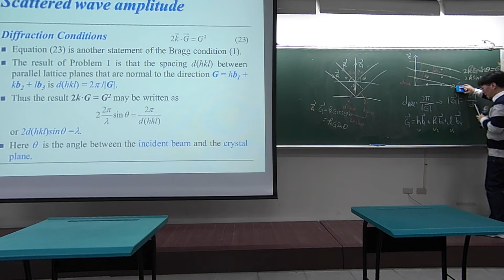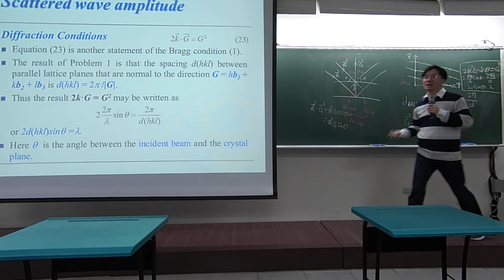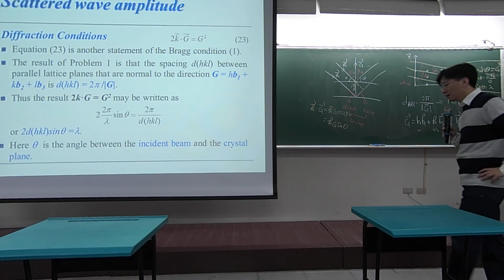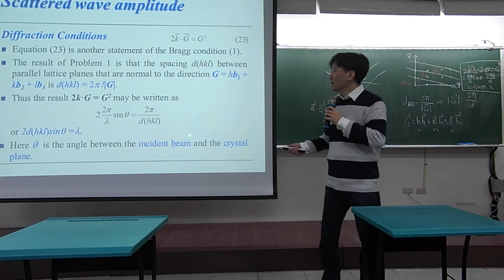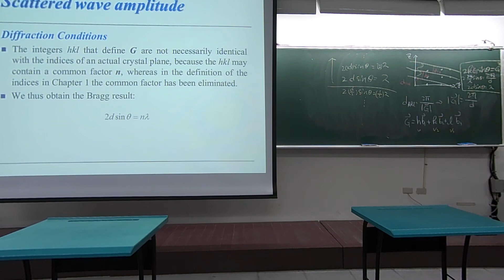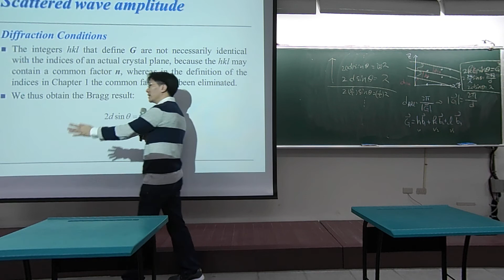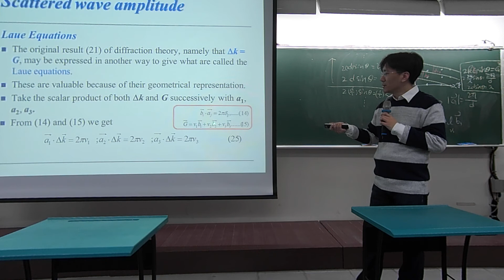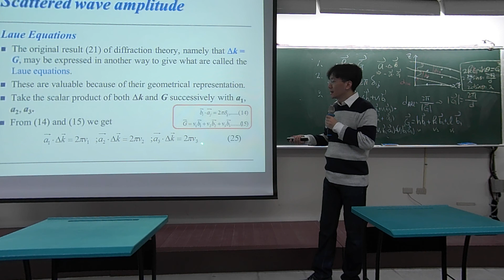固態物理導論_2015/03/23第1節第2部分